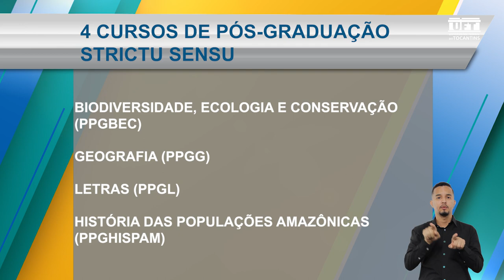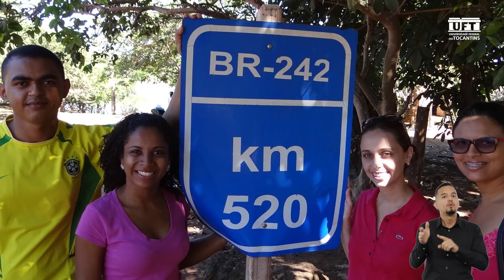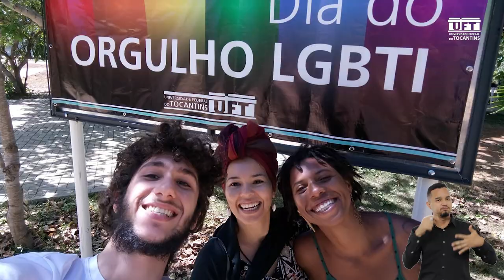Vídeo Institucional do Câmpus de Porto Nacional - UFT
Vídeo institucional do Câmpus de Porto Nacional - UFT lançado durante a 41ª Feira de Cultura de Porto Nacional - 2022, realizado em parceria com a Diretora Etiene Fabbrin, audiovisual da UFT, setor de comunicação do câmpus e servidores do setor de apoio à Direção. Confira o vídeo.